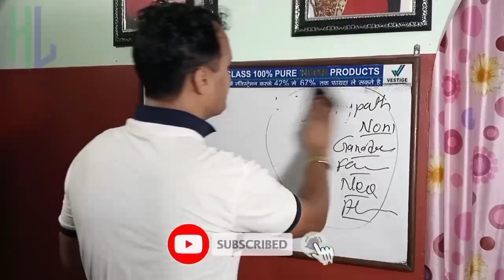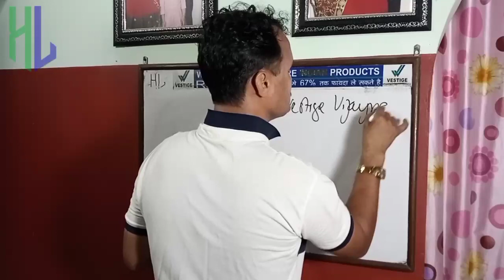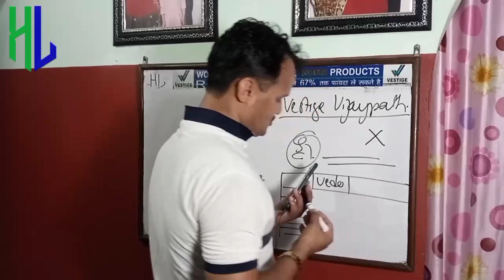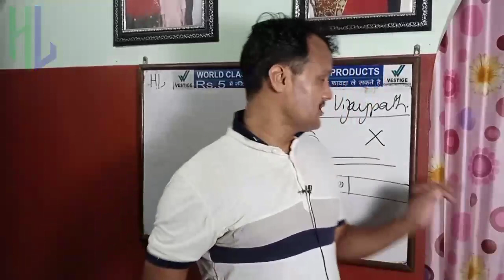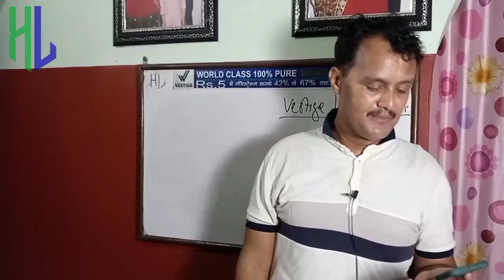Question & Answer Video 363 II Healthy Living Nepal II Vestige Vijaypath II Dipendra Khatri (UCD)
Call on
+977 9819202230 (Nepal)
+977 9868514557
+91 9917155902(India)